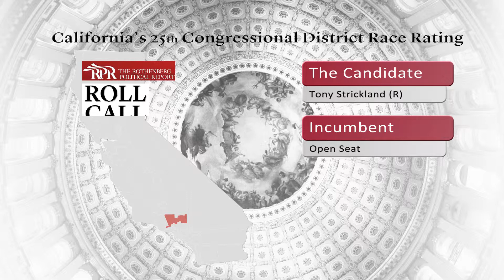Candidate Interview: Tony Strickland (R) CA-25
The former state senator who is running for California's open 25th District, visited Roll Call on Wednesday, Feb. 5.